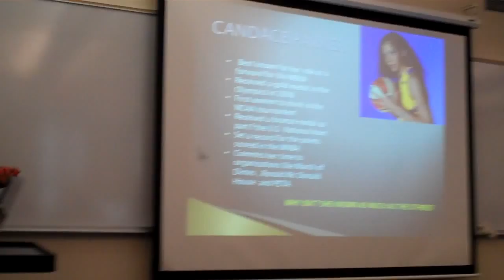Santos_K_Informative Speech.MP4